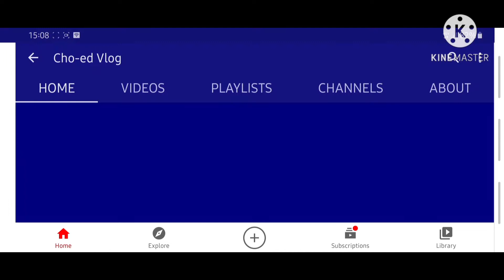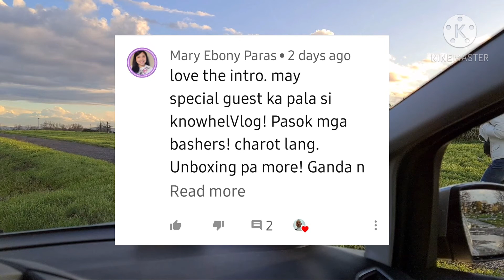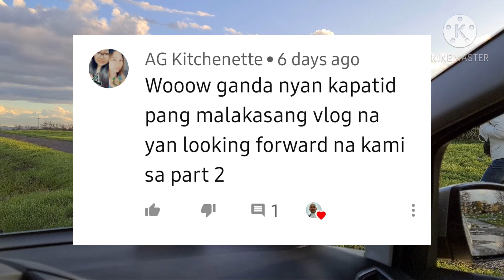TRYING TIME LAPSES FUNCTIONS+SHOUT OUTS!